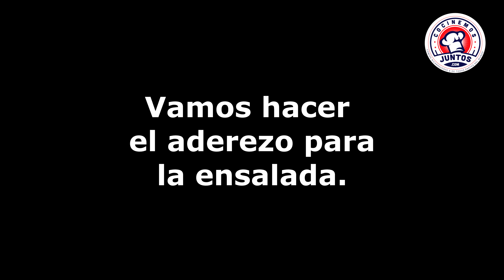La mejor ensalada que vas a comer en tu vida.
Una super saludable y deliciosa ensalada verde vegana  con kale, o col rizada, brócoli, fresas,  zanahorias, arándanos, hojas de espinacas, chía, remolachas, semillas de linaza, tomates, aguacates y mucho mas. Esta ensalada es ideal para prevenir enfermedades cancerosas, fortalecer el sistema inmunológico, perder peso ,y te da mucha energia.